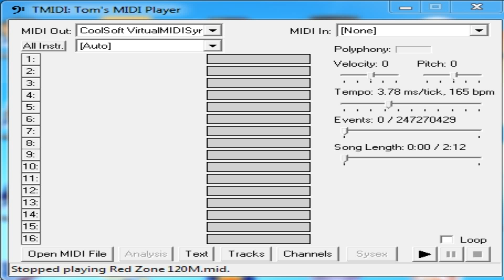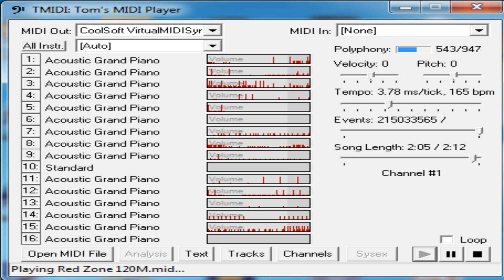[Black MIDI] TMIDI64 - Red Zone 120 Million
Made by: TheGamingNinja759

Technical Information:

MIDI Filename: Red Zone 120 M
Soundfont: Riky Bosendorfer v2
Synth: CoolSoft VirtualMIDISynth 1.10.1
MIDI Player: TMIDI x64